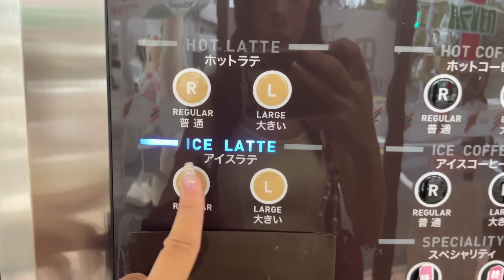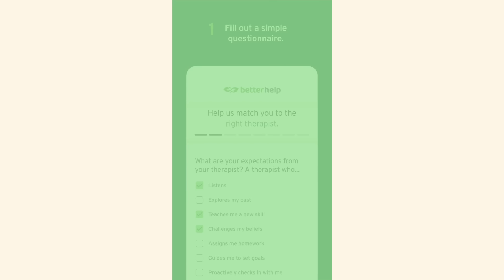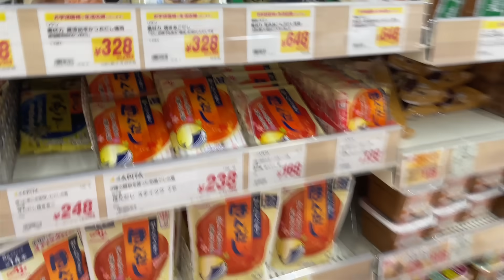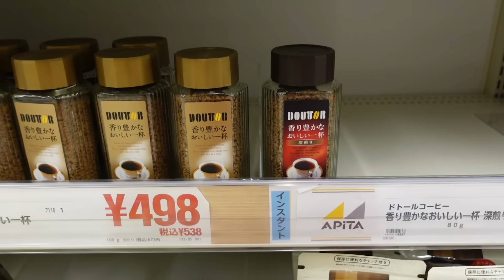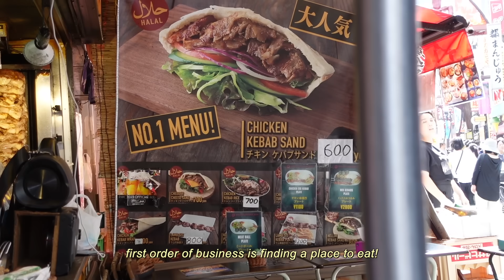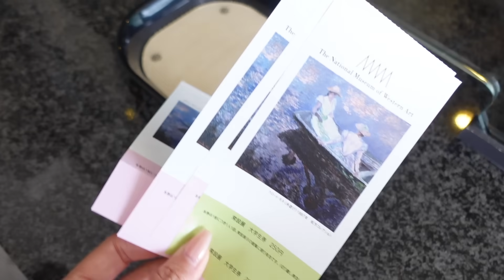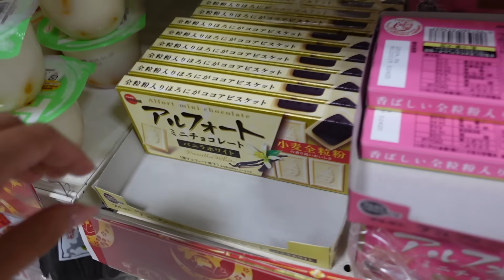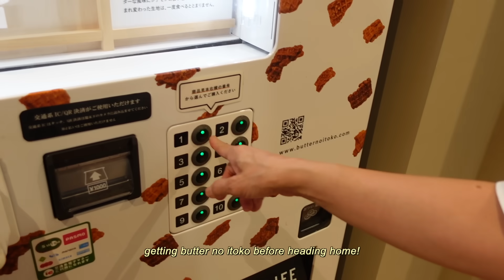LIVING IN JAPAN | daily groceries, 7-eleven food, thrift shopping in tokyo & museum date!